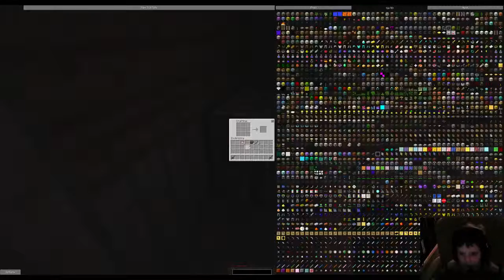Minecraft Moon Men Episode - 1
We're starting a let's play Moonquest mod on Minecraft. Today we're just trying to build our first shelter and start gathering materials. To the MOON!!